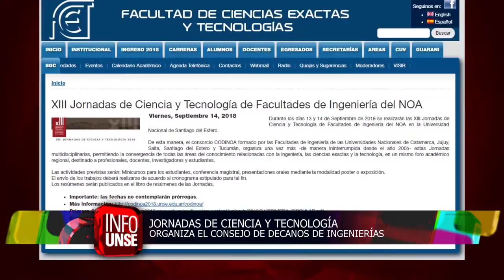INFO UNSE 06 07 2018